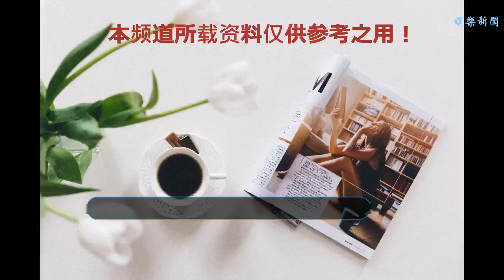周末快到了，你的電影票買好了嗎？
谢谢！不要傷心,隨遇而安嘛！開學其實也沒有那么恐怖，還不如靜下心來想想看周末去哪玩兒。不論是舊友重逢還是新朋初識,小編覺得沒有比看一場電影更增近感情的了。
    小編今天特意給大家整理了一份九月觀影指南，就說貼心不貼心？《道高一丈》已上映
    “大豬蹄子”聶遠這次卷入了一場“殺警案”并“畏罪潛逃”，又遇自己警校好友瘋狂追捕，在匪徒追逐，黑勢力追殺的過程中，正邪難辨撲朔迷離，最終魔高一尺，道高一丈，正義獲勝。《阿爾法·狼伴歸途》已上映
    在兩萬年前的冰川時期，一個蠢萌少年碰巧救了一匹受傷的狼，然后兇猛的狼化身為忠心的“狗”，一人一狼互相陪伴，上演的一場荒野求生，攜手歸途的故事。《傳奇的誕生》已上映
    這是一部小人物逆襲大球星的故事。貝利本是一個貧民窟的擦鞋球童，靠自己的努力克服重重阻礙，逆轉絕境站上了球壇的巔峰。影片超燃，也很勵志，驚喜的是球王貝利竟然真的有參演，值得一看。《李宗偉：敗者為王》已上映
    輸了并不代表失敗。與球王一樣，這也是一個關于體育競技的自傳影片。但不一樣的是，它要詮釋的是永不言棄。家境貧困但仍要追求夢想；對手強勁卻仍斗志昂揚，不拋棄，不放棄，令人尊敬，他就是世界羽毛球四大天王之一——李宗偉。《未擇之路》上映時間：9月14日
    一個欠下高利貸的王學兵，一個脾氣暴躁的卡車司機馬伊琍，還有一個來歷不明的小孩子，三個人的命運在這個荒涼的戈壁灘上交匯，相互陪伴的旅途改變了什么，又得到了什么？《鐮倉物語》上映時間：9月14日
    古都鐮倉，魔界與黃泉的交界之處，居住著幽靈，妖精，魔怪，神佛，死神等等奇怪的東西，當然還居住著人類。推理作家正和新婚妻子亞紀子意外而亡，正和去往黃泉國從魔鬼手里解救妻子，又會發生什么樣的趣事呢？《江湖兒女》上映時間：9月21日
    導演賈樟柯不陌生吧？《小武》《站臺》《任逍遙》充分詮釋著黃土地上孕育出的山西人是不同的。這次的故事發生在山西大同，街頭老大與模特的故事，沒有霸道腹黑，沒有至死不渝，有的只是人性，只是生活。《黃金兄弟》上映時間：9月30日
    山雞哥，古惑仔，兄弟情，又來一波回憶殺~
    即使無法活著回來，也比一人活著痛快！做兄弟，有今生，有來世。《李茶的姑媽》上映時間：9月30日
    終于來了一部比較輕松的片，開心麻花又來了！男扮女裝假姑媽遇上女首富真姑媽，又會發生怎樣爆笑的故事？這部影片是否能超過前段時間大火的《西虹市首富》？敬請期待！《影》上映時間：9月30日
    這部片子不用說了，張藝謀導演的新片，一個關于替身的故事，明處做人，暗處做鬼，誰又是誰的替身？外媒都說好，你還有理由不看嘛？《找到你》上映時間：9月30日
    保姆馬伊琍帶著主人家的孩子神秘消失，姚晨頂著各方壓力踏上尋女之路。馬伊琍的真實身份是什么？她又藏著什么樣的秘密？《胖子行動隊》上映時間：9月30日
     看這個名字就知道又是一部喜劇。一個三百斤的前王牌特工文章和一個廢柴保安包貝爾一起執行特殊任務，又會發生怎樣啼笑皆非的故事？眾多影片總有一部你想看的。周末快到了，你買好電影票了嗎？更多精彩內容快下載花視頻吧！